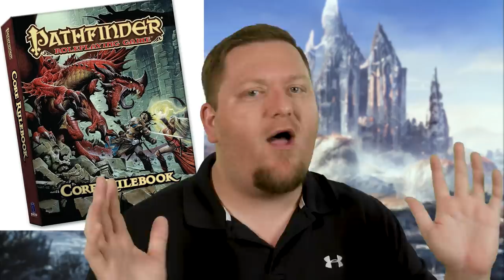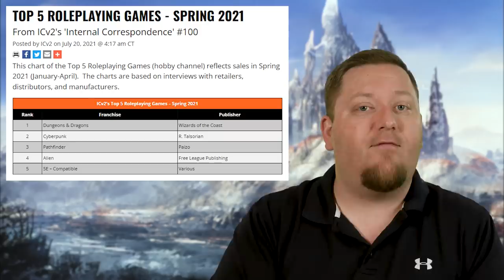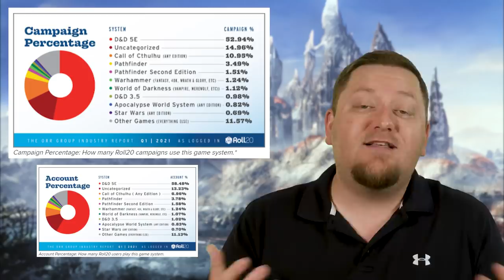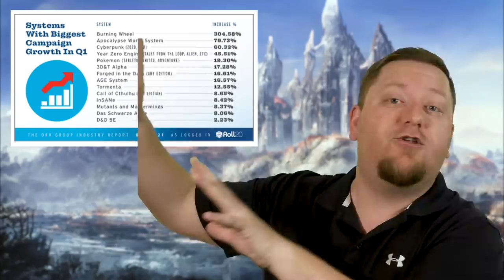Is Paizo Waiving the White Flag?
It's edition wars apparently between Pathfinder and Dungeons and Dragons. But maybe we have one side giving up? Let's talk about the new Paizo announcement and what it means for DnD 5e and the future of PF2e...

KILLER TAKING20 STUFF
NOW AVAILABLE - The Mist Walker! - New 5e Class!

NOW AVAILABLE - MY 5E ADVENTURE!